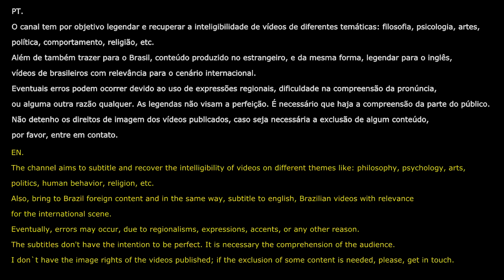O Rinoceronte - Eugène Ionesco. Por Monir Nasser. Áudio restaurado. Parte 1/2.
Áudio restaurado da leitura comentada do livro 'O Rinoceronte' de Eugène Ionesco. Comentado por José Monir Nasser. M30
Parte 1/2

ou
Considere colaborar com o canal.